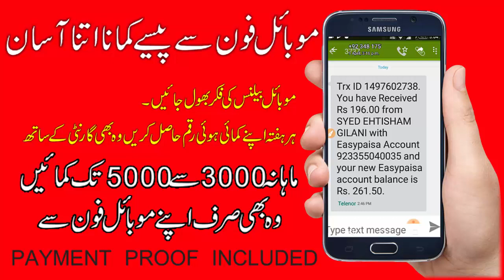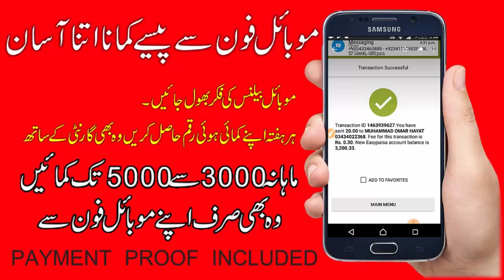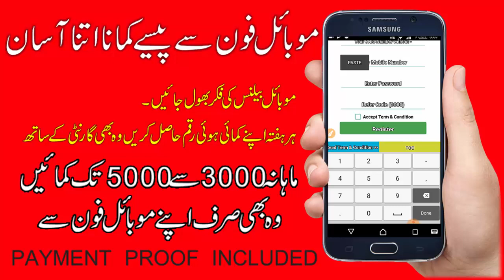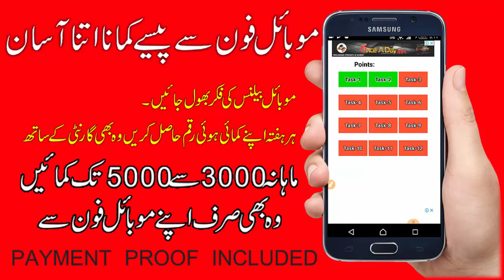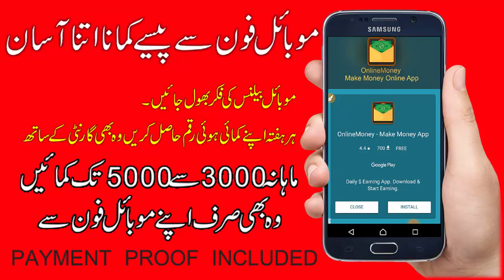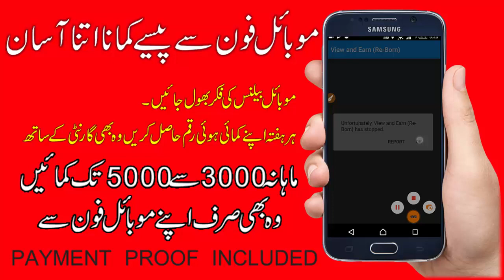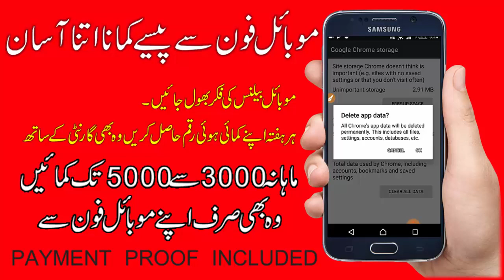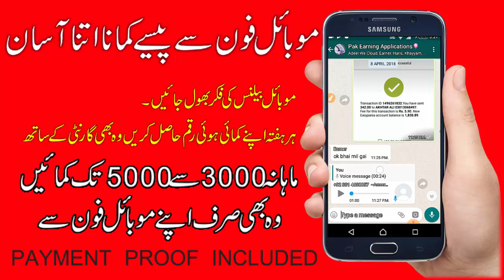View and Earn Reborn 4 5 Beta version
Earn Money with Android Mobile phone.